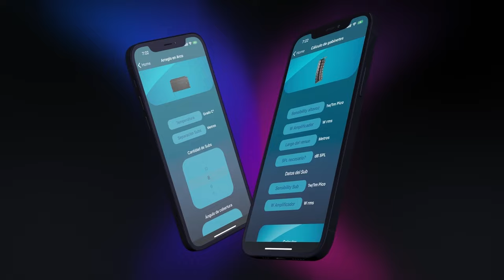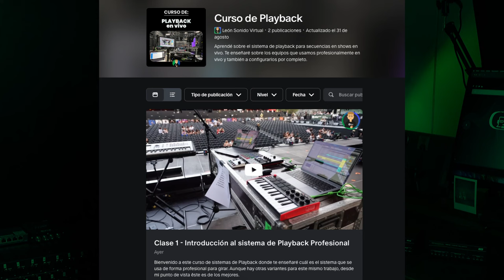Playback en redundante - Exbox.MD y SG de DirectOut ¿Para qué sirven?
Buscas un sistema para reproducir tus secuencias en tus shows en vivo y en redundante? Este video es para vos.

Te cuento para que podes utilizar  los dispositivos Exbox Dante y Soundgrid de Directout.
Y en los próximos videos vamos a entrar a configurarlos y jugar un poco con ellos, pero primero es importante entender para que nos pueden ser útiles.

Gracias Aeris Group y Yamaki por las Exbox para grabar este video.